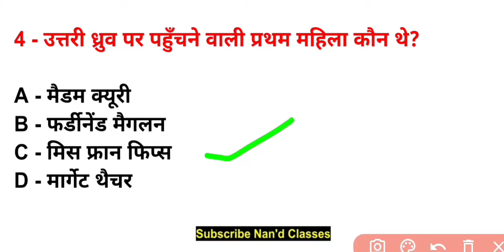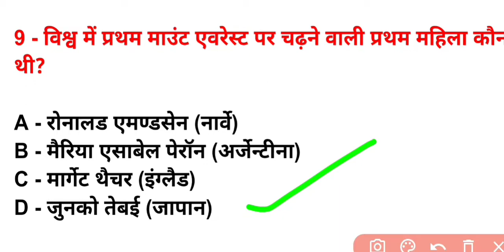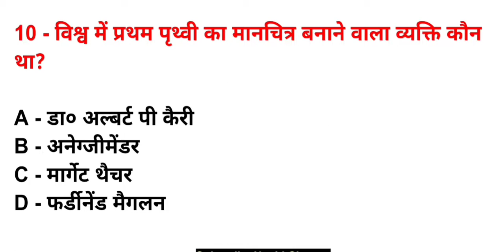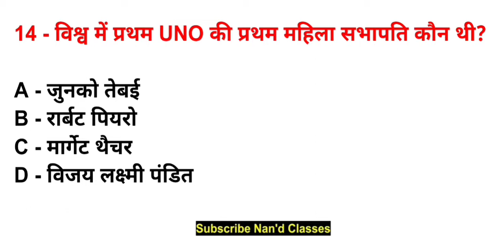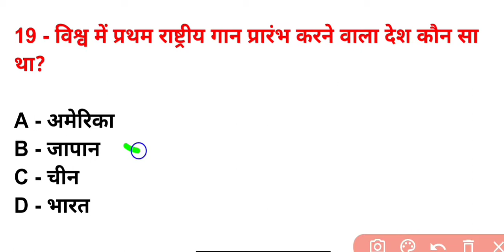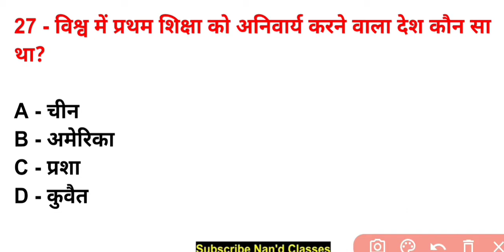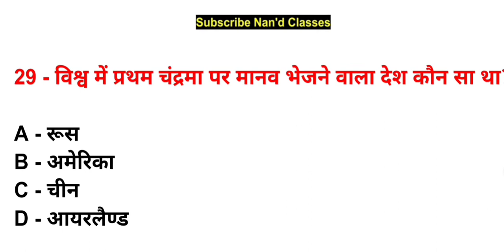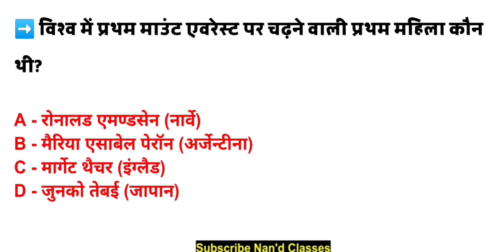First in world GK | विश्व मे प्रथम | Nand Classes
इस वीडियो मे -:

[विश्व मे प्रथम, आज का वीडियो आने वाले एग्जाम के लिए बहुत ही महत्वपूर्ण है, तो जाकर पूरा वीडियो को देखिए। ]

About this video-:

[First in world GK, This Video which is very important for the upcoming exam, then go and watch the entire video.]

     Nand Classes